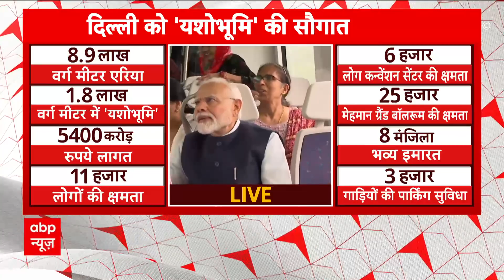PM Modi Birthday: जन्मदिन पर प्रधानमंत्री मोदी ने मेट्रो कर्मियों से क्या बात की ?